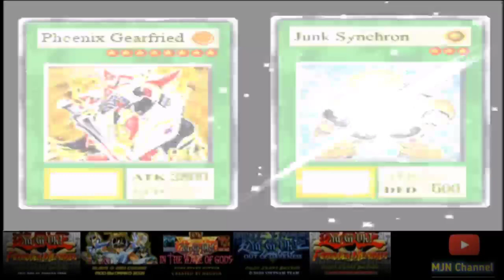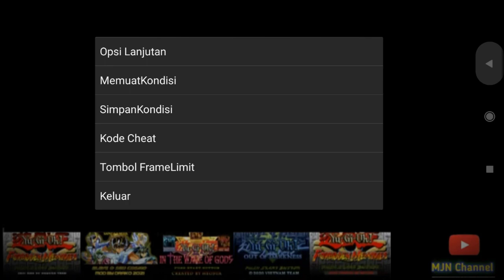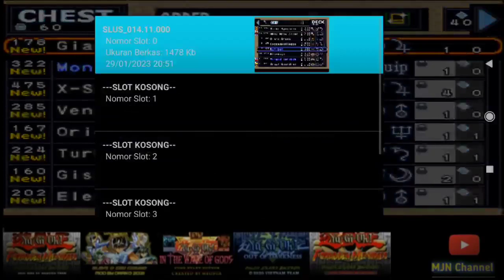Yu-Gi-Oh Forbidden Memories | Mod GX Evolution | Part 1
Nostalgia Game PS 1 Yu-Gi-Oh Forbidden Memories GX Mod

Mod yang sama dengan versi non-efeknya, bedanya di versi ini memiliki efek dan tingkat kesulitan lawannya hard

*Note:*
Ketika sudah sampe ke para Mage *HARUS* lawan Meadow Mage dulu, supaya tidak terjadi error saat melawan Meadow Mage di akhir.

*Kumpulan Game Yu-Gi-Oh Forbidden Memories*

Gabung ke discord saya supaya sharing tentang game ps1 yugioh dm dan game ps2 atau psp lainnya :